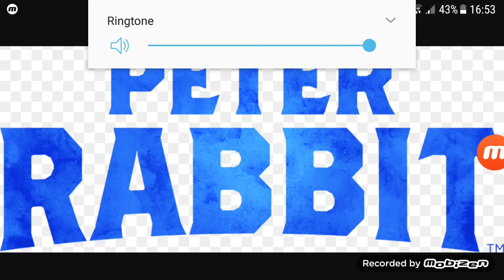I'm now not excited for Peter Rabbit the movie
To anyone who is excited for I then you know the drill I respect your opening